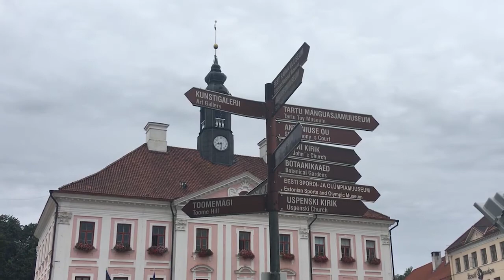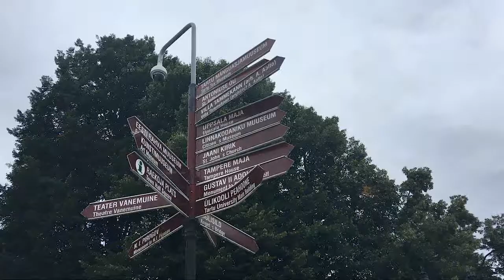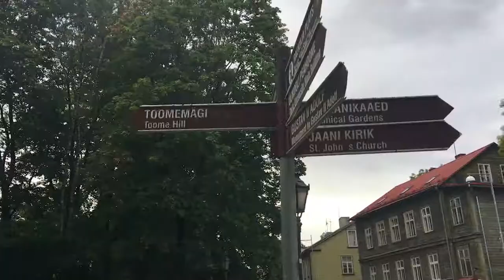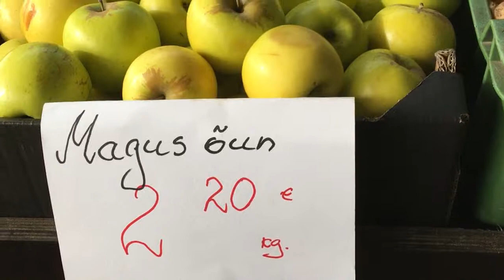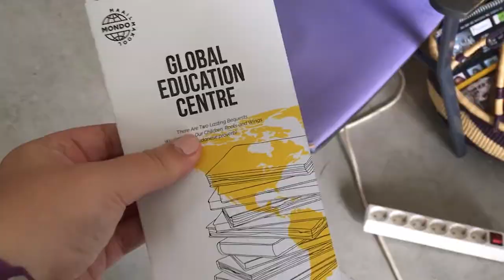TARTU and TALLINN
I have embarked on a Fulbright-funded journey to ESTONIA! The views expressed on this youtube channel do not reflect the views of Fulbright.